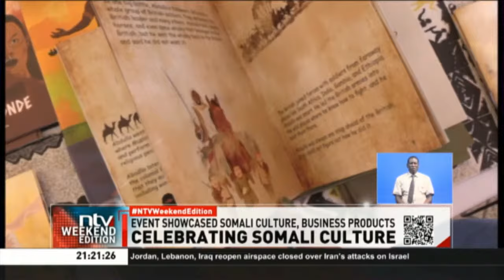Section of leaders criticise Ruto for turning a blind eye to corrupt dealings in his government